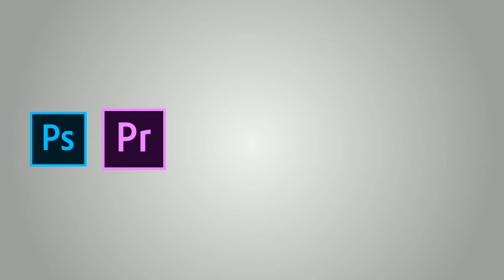Animated CV - Gonçalo Pereira